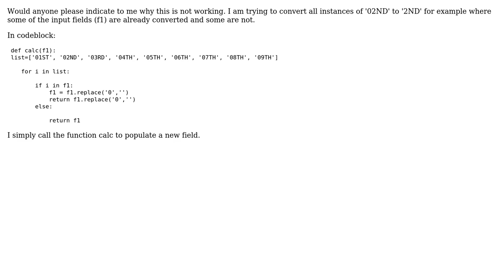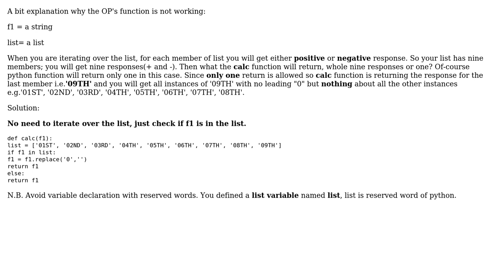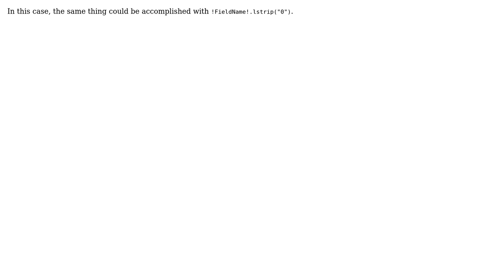GIS: Lists in field calculator in ArcMap? (3 Solutions!!)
GIS: Lists in field calculator in ArcMap?

With thanks & praise to God, and with thanks to the many people who have made this project possible! | Content (except music & images) licensed under CC BY-SA | Music | Images & others | With thanks to user user32882 user SIslam user PolyGeo user mr.adam user ianbroad and the Stack Exchange Network Trademarks are property of their respective owners. You are responsible for your own actions.